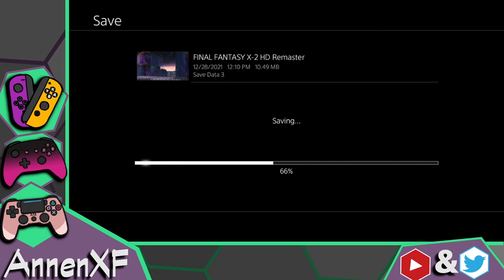Annen Streams FFX-2: Part 9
Streamed: 12/28/21

This is the first part of the final stream.
Wandering into the Farplane.